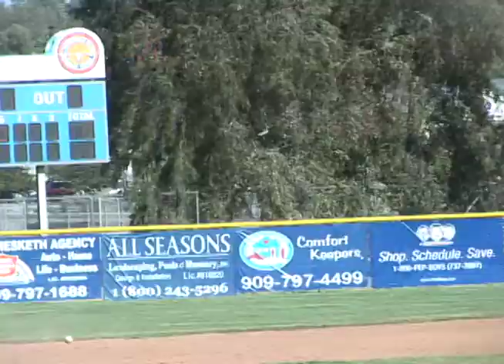Monday Morning Pep Rally 6-3-13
Join Pep Fernandez every Monday morning!